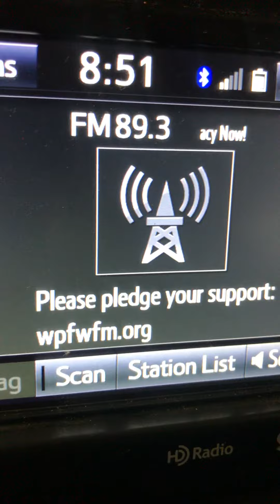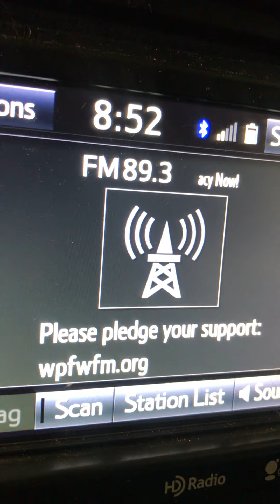Prime Example of TOXIC FEMININITY